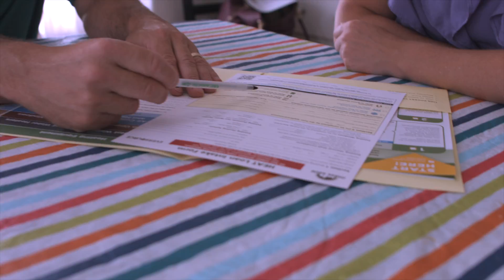ESC - Energy Monster Yelp Video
This is a video Escape The Frame Media was hired to produce for Energy Monster through Yelp.